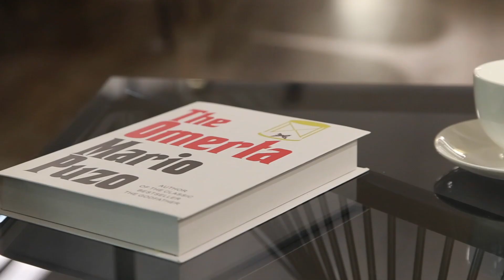Come to SINOCHIC to give you a different home improvement experience and refresh your home